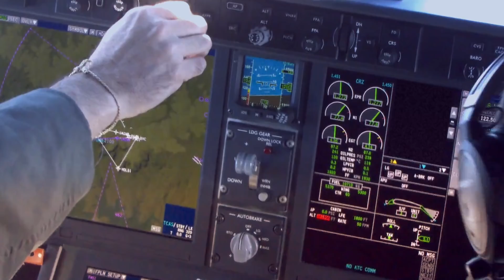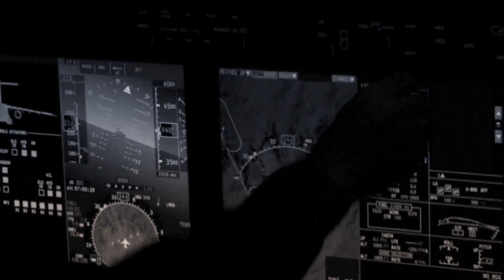Precursores Saltando do KC 390 - PRECEDE, GUIA, LIDERA